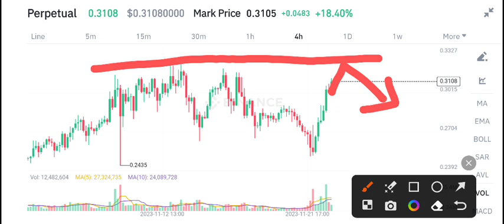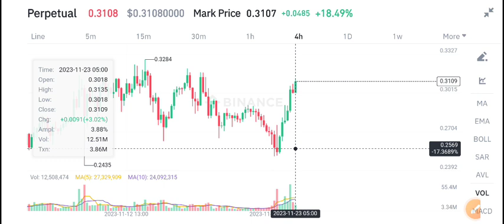Hashflow Price Prediction! HFT Coin Today News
Queries Solved:
1.  today target
2.  price today
3.  price prediction
4.  token today target